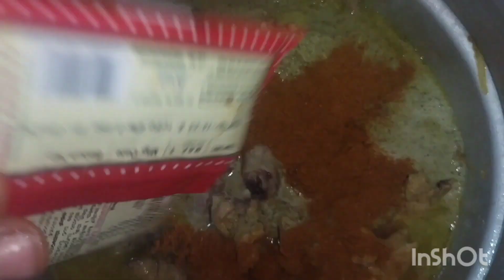ಚಿಕನ್ ಕೂರ್ಮ ಮಾಡಿ ಸುಲಭ ರೀತಿಯಲ್ಲಿ 👌ಒಮ್ಮೆ ಮಾಡಿ ಮತ್ತೆ ಮತ್ತೆ ತಿನ್ನಬೇಕು ಅನಿಸುತ್ತದೆ,😋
ಚಿಕನ್ ಕೂರ್ಮ ಮಾಡಲು ಸುಲಭ ತಿನ್ನಲು ರುಚಿಕರವಾಗಿರುತ್ತದೆ 😋 ಮತ್ತೆ ಮತ್ತೆ ತಿನ್ನಬೇಕು ಅನಿಸುತ್ತದೆ 😋 ಚಪಾತಿ ಮುದ್ದೆ ಎಲ್ಲದಕ್ಕೂ ಸೈ
# veena life style
# foods
# all chikan recipes
# Uttara Karnataka special
# chicken Biryani
# chicken masala
# chicken